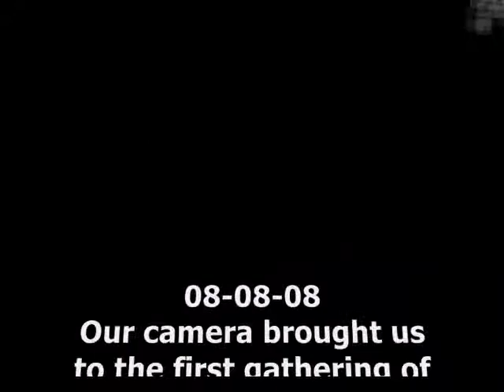Episode 1: Nanakusa Madness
Welcome to the first gathering of the Minority Club, where we celebrate Camille's 22nd birthday at Nanakusa Japanese Restaurant.

These are the events that took place that day.

Sorry for the dark videos, the lighting in the restaurant was pretty dark so we couldn't improvise.

We hope you enjoy it and comments are always welcome! :)